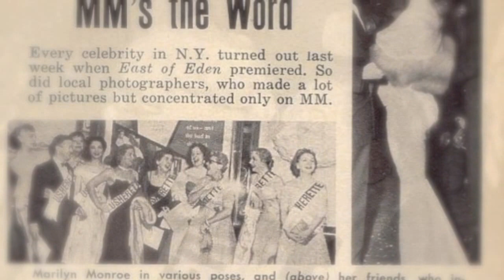unforgettable marilyn monroe